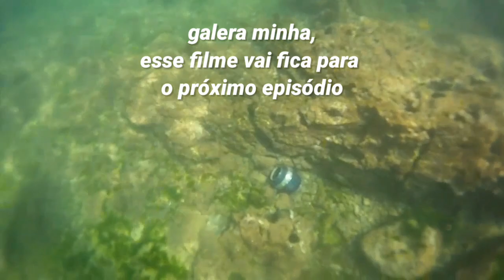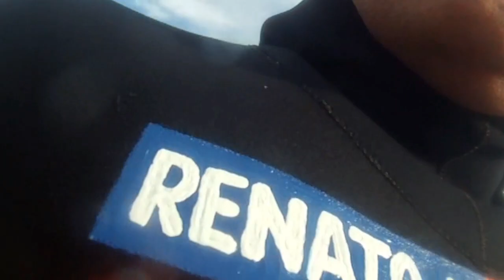PESCA SUB ACHEI TAMPA DE UMA URNA😱 PEIXES e DIVERSÃO em SALVADOR PARTE - 1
Galera minha!  Quero compartilhar  meu  filme com vocês ,  meu mundo submerso,  meu estilo de vida.
Um dia de mergulho de muita emoção.
Vejam  minhas proezas e façanhas,  também fotografias fascinantes.

e compartilha essas informações , para ajudar seus amigos e o canal de Renatinho e Niltinho delas 😄
Obrigado! a todos por me prestigiar.